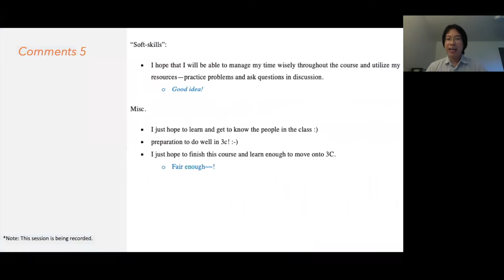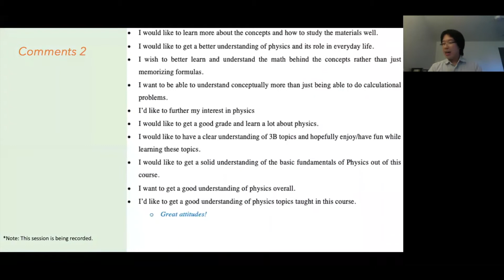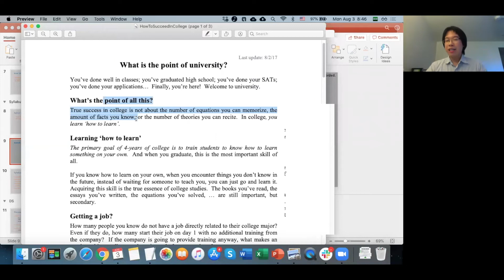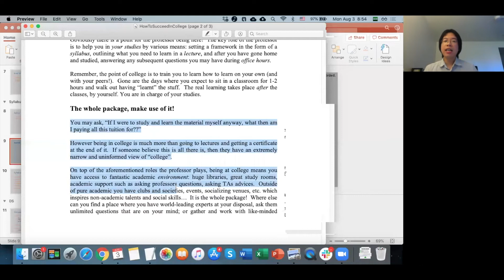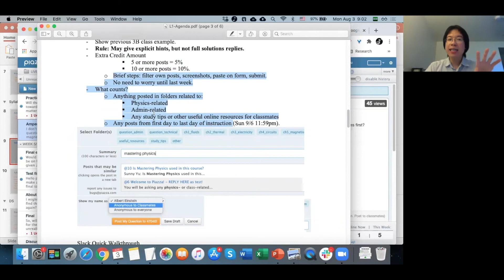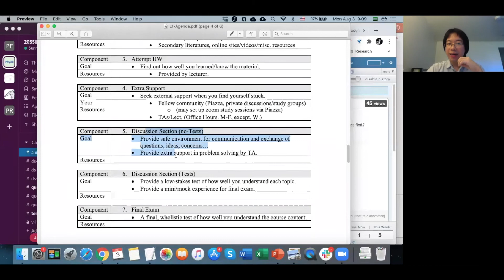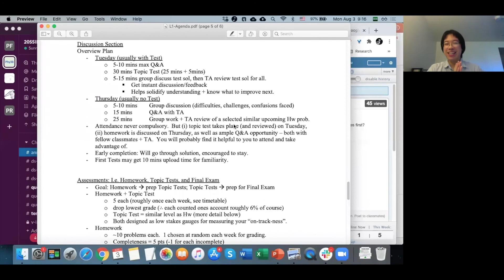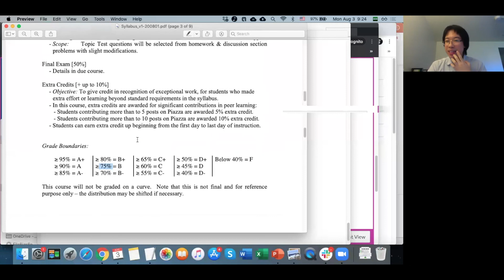Lecture 1: Course Admins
00:00 Welcome to Summer Session / About me
06:25 Lecture Scheduling / Should I come to live lectures?
11:30 Where are recordings posted?
14:25 When will alternative lecture schedule be confirmed?
16:05 Few Misconceptions Sharing / Learning goal for this course
18:00 Why is Physics simple?
24:10 Why is Physics fun?
25:40 Goals of University Studies
29:00 Learn how to Learn
30:00 What should you get out of College?
34:00 Communication Platforms
35:30 Extra Credits
36:00 Piazza Walkthrough
40:50 Slack Walkthrough
42:25 Course Structure
44:00 How to Study for this Course?
49:00 Discussion Sections Format
51:35 Topic Tests
53:30 Trial Runs (Hw+Test)
56:00 Final Questions